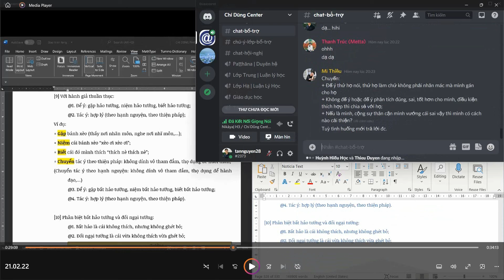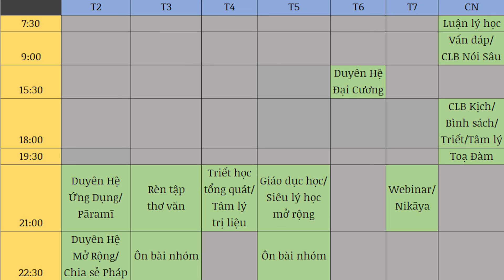[Giới thiệu lớp bổ trợ] Nikāya - Tăng Chi Bộ Kinh Mở Rộng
Lớp bổ trợ Nikaya (Tăng Chi Kinh mở rộng) đã chuyển về 21:00 thứ Bảy (cách tuần) để nhiều quí vị thuận tiện sắp xếp tham dự.

Nếu như các lớp bổ trợ về giáo dục, triết học, tâm lý,...vui theo kiểu bất ngờ và gần gũi, thì lớp học và phân tích kinh tạng này lại mang lại những nụ cười thấm thía và thâm thúy.

Cùng xem 'review' có tâm nhất quả đất của một bạn cũng... còn khá trẻ nhe quí vị!

Tham gia tọa đàm, các lớp học, CLB ở Discord của Trung tâm

Bổ trợ là:
+ Tên gọi chung cho các môn liên quan đến bốn trụ cột tri thức (giáo dục học, triết học, tâm học và tâm linh học);
+ Được hướng dẫn (chính yếu) bởi thầy Phan Chí Dũng;
+ Quí vị chỉ cần đăng kí học, đặt câu hỏi đầu giờ và viết bài cảm nhận cuối tháng.

Hiện tại có 12 môn bổ trợ học vào các khung giờ 15:30, 21:00 và 7:30 tùy ngày, cả tuần.

Nay Nhà Parami 'trình làng' lần lượt các video chia sẻ góc nhìn và trải nghiệm học tập từng môn bổ trợ đến tất cả quí vị có quan tâm.

Chào đón quí vị đến với môi trường học hành thăng tiến của Trung tâm Chí Dũng.